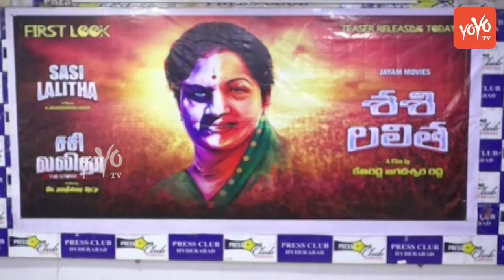Jayalalitha Sasikala Biopic | Kethireddy Jagadishwar Reddy Movie Sasi Lalitha Press Meet | YOYO TV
jayalalitha sasikala relationship biopic
Kethireddy Jagadishwar Reddy New Movie Sasi Lalitha Press Meet | Ponguleti Sudhakar Reddy | YOYO TV

 1.   Actress Ranjitha Nityananda Swamy Video Confirmed..

2 . Telangana Congress Third MLA List | Mahakutami | Revanth Reddy | Telangana

3.  Is Telangana Congress MLA Candidates List For Telangana Assembly Elections 2018 Confirmed?

4. Rahul Gandhi Speech at Kamareddy @Telangana Congress Public Meeting

5. 2050 లో ఊహించని విధంగా మనిషి జీవితం

6.  Mangli Songs | Mangli Excellent Performance at ATC 2018

7. Folk Singer Sai Chand Songs on Revanth Reddy at TRS Meeting - Kodangal

9. Madhu Priya Song Performance & Anchor Udaya Bhanu Dance at World Telangana Convention

10. Interesting Facts About Teenmar Mangli